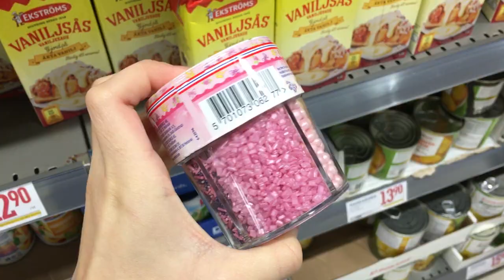EP.6 [VLOG] Crazy Corn Dog | ทำครั้งเเรกพังหรือปังมาดูกัน [Eng CC]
สวัสดีค่าาาาา เอินเอิงมาเเล้วววว 🙏🏻
นี่น่าจะเป็นคลิปสุดท้ายก่อนที่เดือนหน้าจะหายไปทั้งเดือน เพราะยุ่งมากกกกก ไหนจะสอบทั้งอาทิตย์ ไหนจะสอบไวโอลิน 5555 วิดีโอนี้ไม่มีไรมาก คือเห็นคนทำ Corn Dog เลยอยากลองทำดูบ้างเเค่นั้นเเหละ คือไม่ได้คาดหวังว่ามันจะอร่อยเลยเอาจริงๆ ใครอยากรู้ว่ารอดหรือร่วง ตามไปดูในวิดีโอเลยย😂